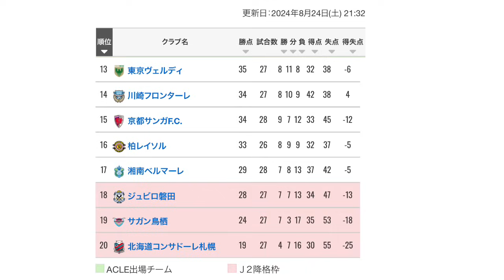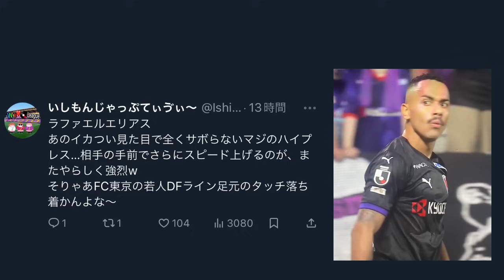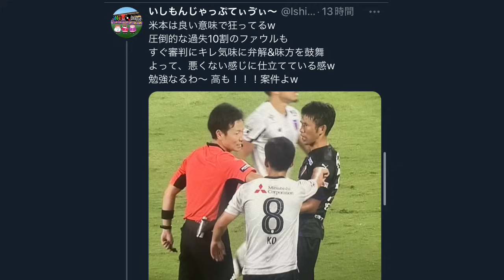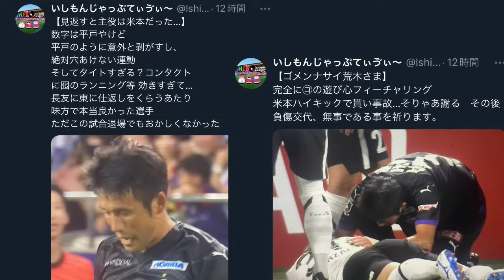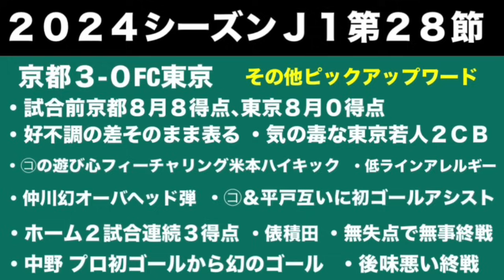【良い流れ】天国の稲盛氏に捧ぐリミテッドユニフォームを纏って快勝の2024年J1第28節京都サンガF.C.vsFC東京戦のレビュ〜のお時間でございます。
観戦試合のハイライト